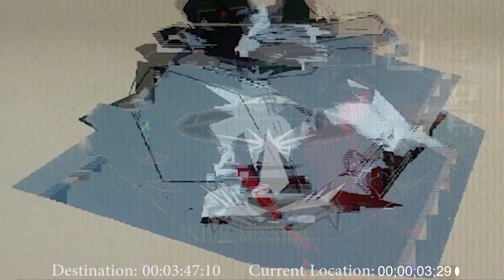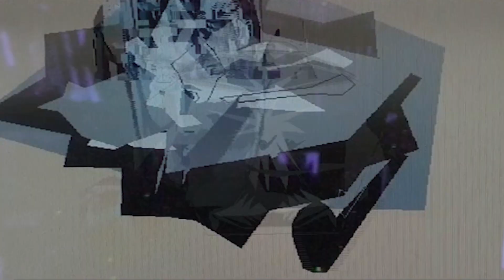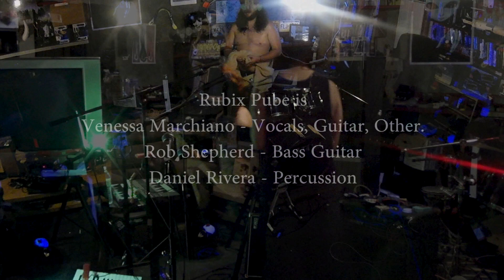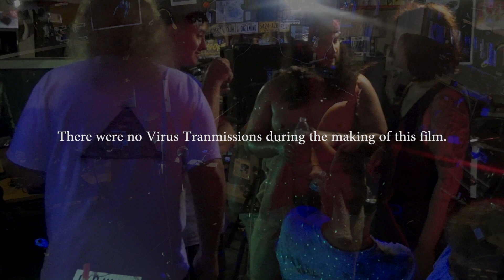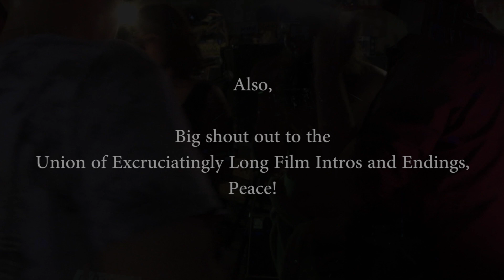Rubix Pube - "people died today" EP release party (B.A.P. 2020)